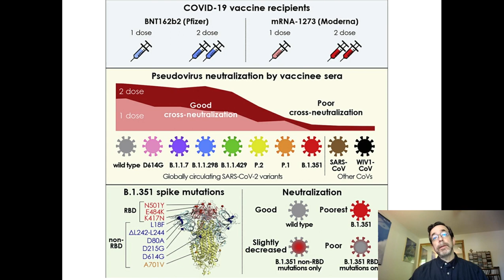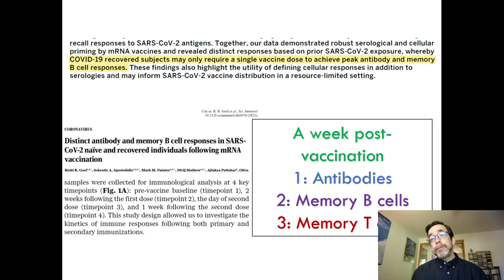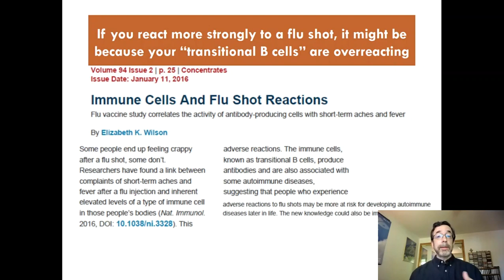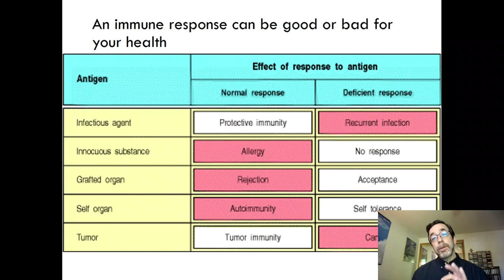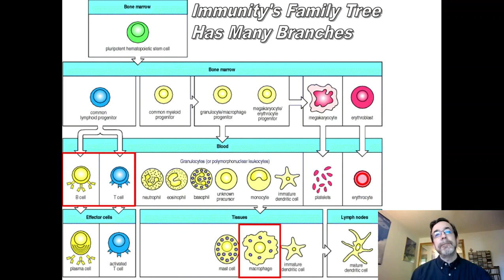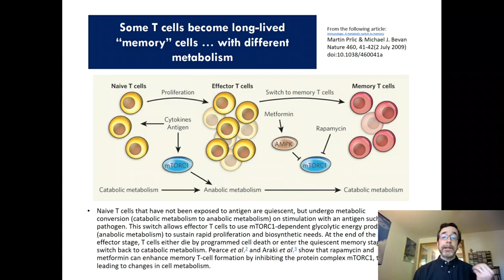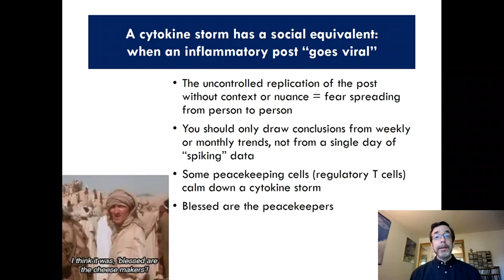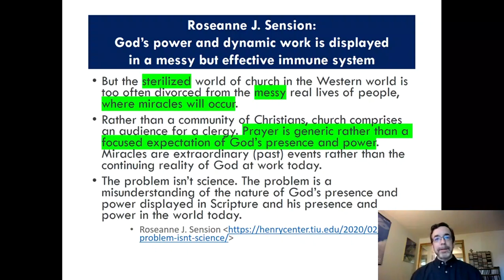Structural Immunology (4 of 6): Beyond Antibodies to Innate and T-Cell Immunity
The first thirty minutes is about the parts of the immune system beyond antibodies, especially innate and T-cell immunity in the context of immune signaling. The last 5-10 minutes involves social and theological implications of the different kind of logic found in the immune system